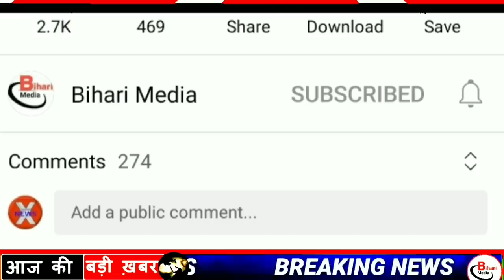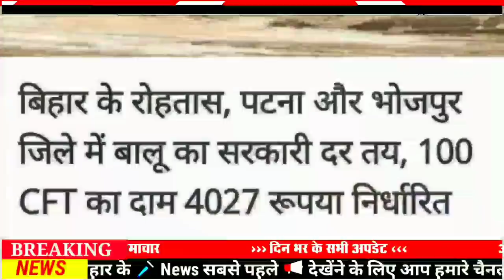Today 25 July bihar news|bihar news,bihar ka news|Gaya news,bhagalpur news|biharinews